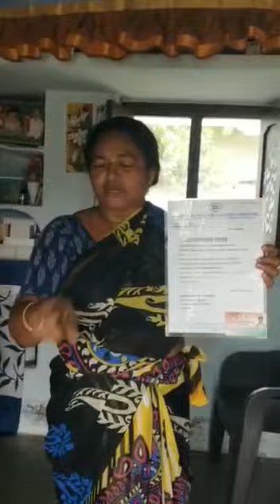ఆధిపత్య వర్గాల పార్టీ లలో పని చేస్తున్న బహుజనుల కను విప్పు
*ఈ వీడియో తప్పకుండా చూడాలి ఒక ముదిరాజ్ కుటుంబం ఆవేదన చూడండి*

చౌటుప్పల్ లో ఆందోజు శంకర చారి గారితరుపున (bsp) ప్రచారానికి జనాల్లో వెలుతున్నప్పుడు ఇన్ని రోజులు ఎలా మోసపోయారు, ఏం కోల్పోయారు చెపుతున్నారు

కోమటి రెడ్డి బ్రదర్స్ అంటే అతనికి ప్రాణం అంట అమ్మానాన్నలను కాదనుకొని కోమటిరెడ్డి బ్రదర్స్ కోసం ఏమైన చేసేవాడట, కానీ ఇప్పుడు దగ్గరకు రానీయలే అట, రాణిస్తాలేరని డిప్రెషన్ లోకెళ్లి కర్రెంట్ తెగ పట్టుకున్నాడట గాందీ హాస్పిటల్ లోటేసుకెళ్తే ఓక చెయ్యి తీసారట హాస్పిటల్ లో బెడ్ పైనా ఉందికూడా రాజగోపాల్నే కలవరిస్తుంట డాక్టర్ ఒక్కసారి రాజగోపాలాన్ని కలిపింది అన్నారట.
ప్రయత్నం చేసిన కలవలేదట
ఎంత ప్రయత్నం చేసిన కలవక పోయేసరికి
TRS వాళ్ళు వొచ్చి అరేయ్ సాయికుమార్ Bjp వాళ్ళు పట్టించుకుంటలేరు మా పార్టీ లోకి రా అన్నారట చాలా ఆలోచించి నన్ను పట్టించుకుంటలేరు చులకనగా చేసారు అని మనస్తాపంతో ఇంట్లో ఫ్యాన్ కి ఊరి వేసుకొని చనిపోయాడట

ఐనా రాజగోపాల్చూడడానికి రాలేదట

*సాయికుమార్ ముదిరాజ్ వల్ల అమ్మ చెప్తూ చాలా ఏడ్చింది*

నిన్న దశ - దిశ HMTV లో వొస్తుంటే అన్నీ పార్టీలు మాట్లాడింది ఒక్కలాగుంటే మీ పార్టీ (బిఎస్పి) వాళ్ళు మాట్లాడింది చాల బాగుండి
 నాకు పార్టీ ఉందనీ నాకు టీవీలో చూసాకే తెలిసింది అన్నాది
నా ఇంట్లో 2ఓట్లు ఉన్నాయ్ అవి BSP కి మాత్రమే వేస్తా అని చెప్పింది

ఒక *ముదిరాజ్ తల్లి* చెపిన మాటలు ఈవి

Video from RamRaj Bahujan-RR BAHUJAN